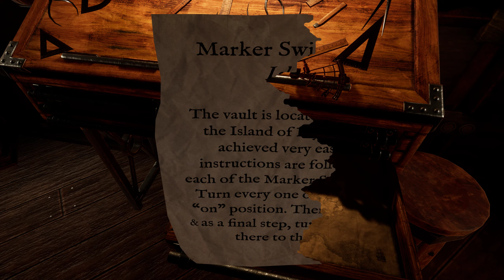Myst (Part 3)